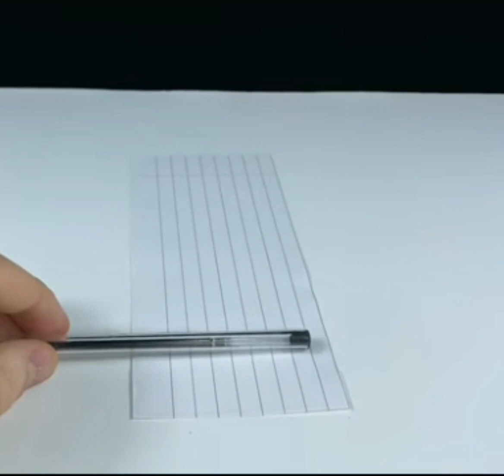New Awesome Science Trick 2023